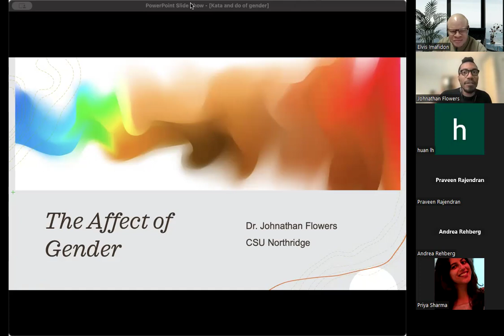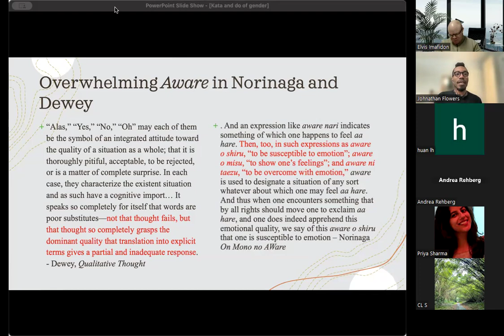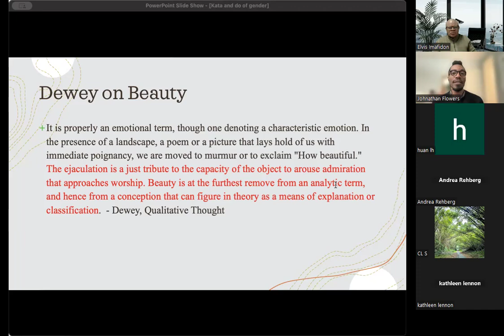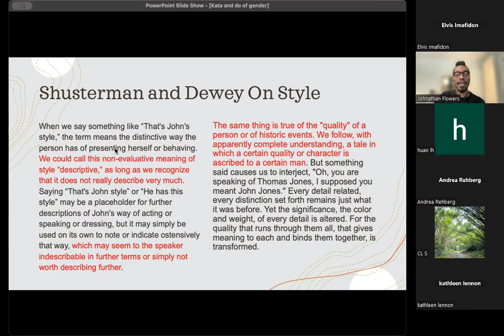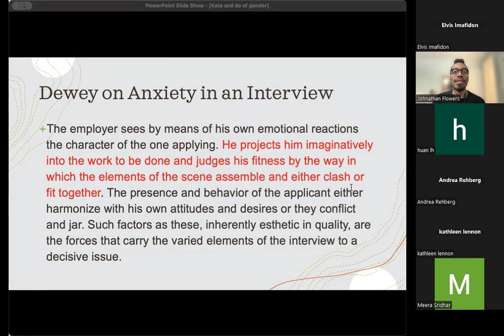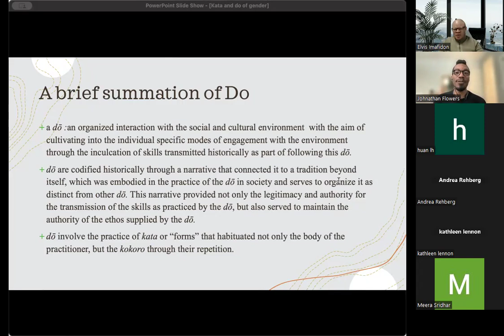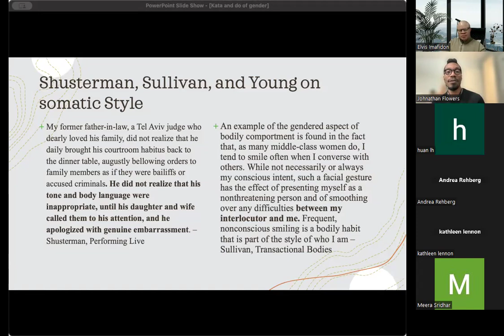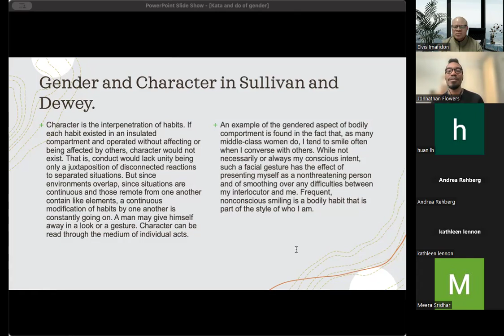Gender as Affect: a Cross-Cultural Aesthetics of Gender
Speaker: Johnathan Flowers, Assistant Professor of Philosophy, California State University, Northridge

This talk brings together Japanese Aesthetics and American Pragmatism to demonstrate gender as an affective quality that emerges from the integration of embodied habits. To do so, this talk relies on Motoori Norinaga’s aesthetic theory of Mono no Aware and Shannon Sullivan’s feminist re-reading of John Dewey to more clearly present gender as affect through the creative process of embodying gender. For Norinaga, aware, or the “moving power of things,” is the affective quality of an object that, in part determines what the object is. Within Norinaga’s aesthetics, everything in the world had an aware, including social positions and gender roles. Put simply, to articulate gender was not merely a matter of physicality, but of the appropriate affective articulation.

Similarly, Shannon Sullivan argues in her feminist reinterpretation of John Dewey, that the character of an individual disclosed through Dewey’s integration of cultural habits does so in the mode of gender. Insofar as gender, for Dewey, was a quality of an individual enacted through habit, bringing Dewey together with Norinaga thereby can make possible a cross-cultural Aesthetics of Gender not tied to biology, but intimately connected to identity as a creative process.